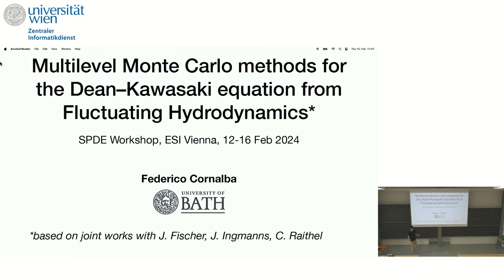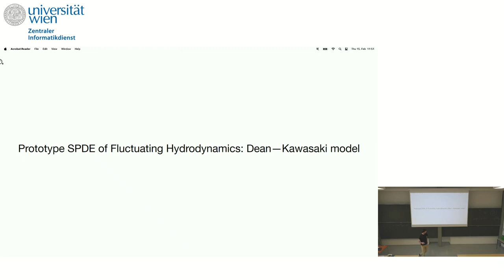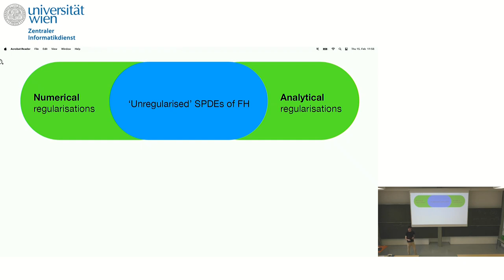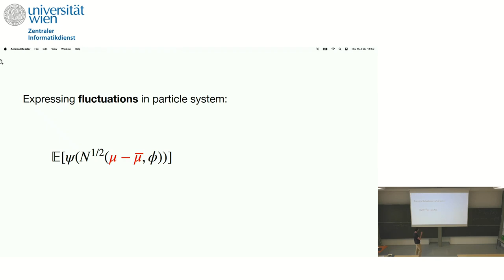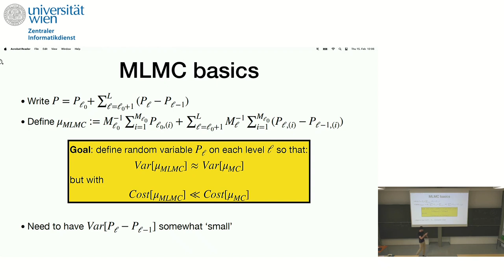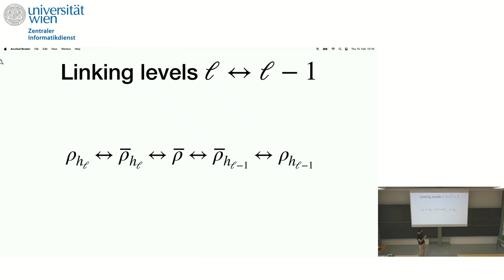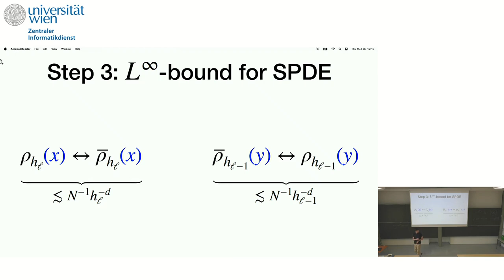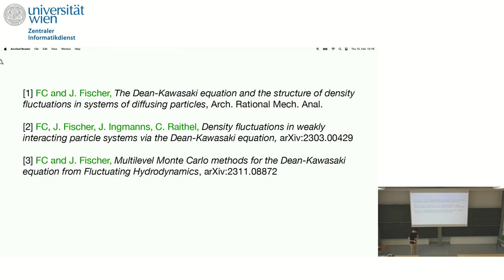Federico Cornalba - Multilevel Monte Carlo methods for the Dean–Kawasaki equation from Fluctuating..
This talk was part of the Workshop on "Stochastic Partial Differential Equations" held at the ESI February 12 -- 16, 2024.

Stochastic PDEs of Fluctuating Hydrodynamics are a powerful tool for the description of fluctuations in many-particle systems. We develop and analyze a Multilevel Monte Carlo (MLMC) scheme for the Dean–Kawasaki equation, a pivotal representative of this class of SPDEs. In particular, we prove rigorously and demonstrate numerically that our MLMC scheme provides a significant speed-up in the simulation of the Dean–Kawasaki model. Specifically, we quantify how the speed-up factor of suitable MLMC schemes (with respect to a standard Monte Carlo method) increases as the local particle density increases, and show that sizeable speed-ups can be obtained even in regimes of low particle density. Due to the highly singular nature of the Dean–Kawasaki equation caused by the presence of a white noise drift term, the convergence of numerical solutions in strong spatial norms is rather slow for coarse discretizations and fails for too fine discretizations. Instead, our results are formulated entirely in terms of the law of distributions.
Numerical simulations will be presented in the two-dimensional case.
Based on a joint work with Julian Fischer.